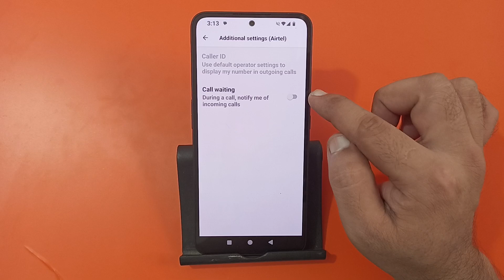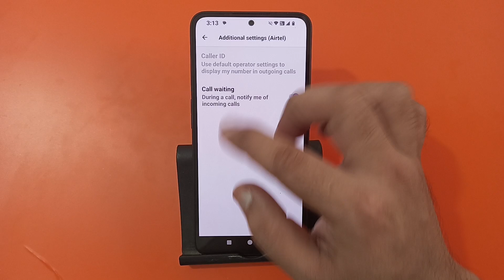how to enable call waiting in nothing phone 2a, call waiting enable kaise karen